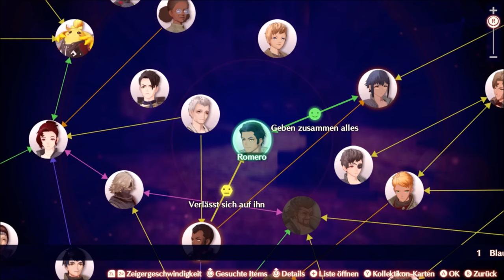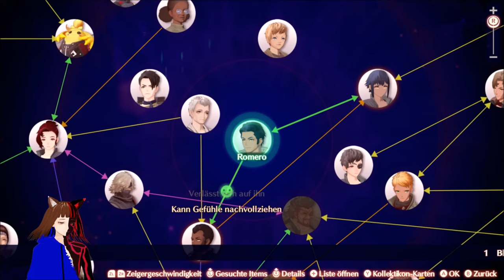Wiedersehen mit dem TRAGISCHEM LIEBESPAAR 🥲 / XENOBLADE CHRONICLES 3 ⚔ | DEUTSCH | GERVTUBER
Xenoblade Chronicles 3 deutsch:

Heute treffen wir unser Tragisches Liebes Paar Romero und Julietta wieder.

meine social-Medias:

Zweitkanal:  @gamertiereliveclips3267